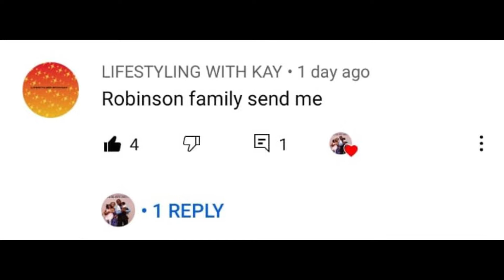GUESS IT OR EAT IT CHALLENGE (Blindfolded) PART 2 ( KENO REVENGE ) GUESS IT OR TASTE IT CHALLENGE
we created this challenge Guess it or Eat it Challenge  with blindfolded.  it's fun and exciting at the same time and I hope you guys enjoys it.

New video uploads 3 times per week

🎵 Track Info:

Title: Nervous by Dylan Emmet